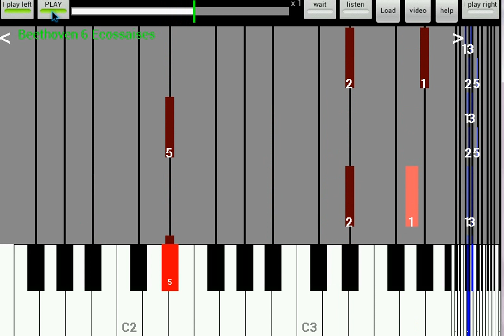Beethoven 6 Ecossaises D - you play left hand